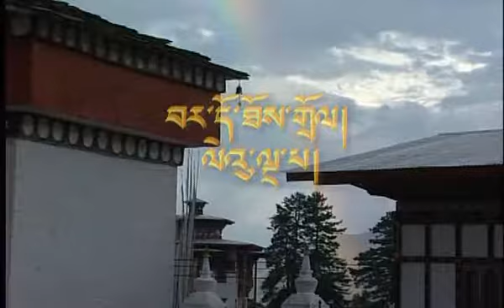Bardo ( Part 5 of 5 )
Used loosely, "bardo" is the state of existence intermediate between two lives on earth. According to Buddhist tradition, after death and before one's next birth, when one's consciousness is not connected with a physical body, one experiences a variety of phenomena.